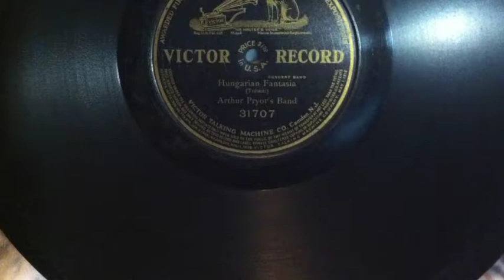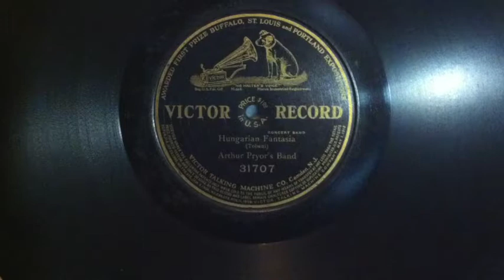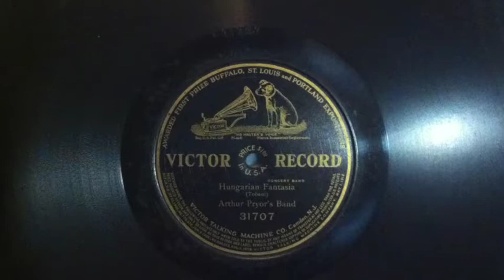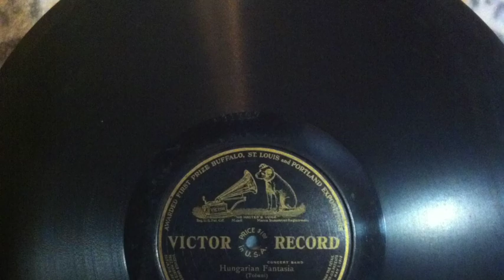Hungarian Fantasia - A 78RPM Victor Record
"Hungarian Fantasia," on the Victor Record label, performed by Arthur Pryor's Band, on a modern player, but still pretty much the way your great-grandparents would have heard it.